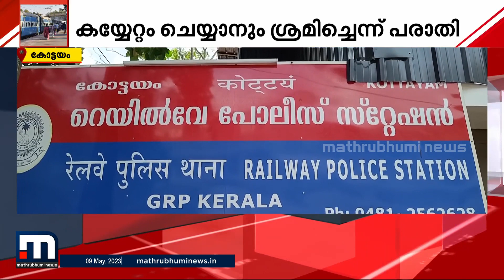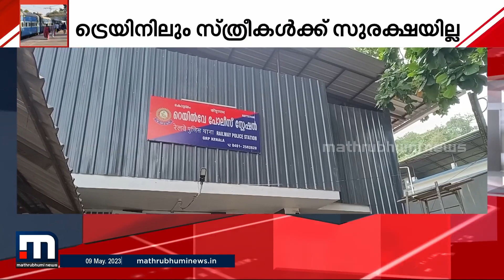ഡ്യൂട്ടിക്കിടെ മദ്യപിച്ച് യുവതിയോട് അപമര്യാദയായി പെരുമാറി ; TTE അറസ്റ്റിൽ | Kottayam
ട്രെയിനിൽ യുവതിയോട് അപമര്യാദയായി പെരുമാറിയ ടിടിഇ അറസ്റ്റിൽ.

Happy viewing!